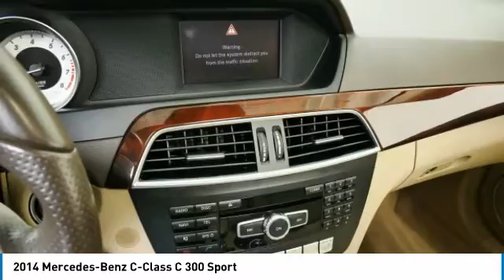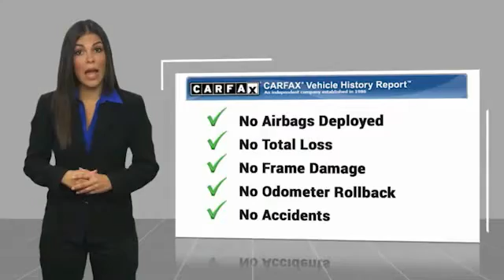2014 Mercedes-Benz C-Class C 300 Sport Minnetonka Minneapolis Wayzata,MN 27299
Sears Imports
13500 Wayzata Blvd

4-Way Power Driver Lumbar Support, Blind Spot Assist, Driver's Seat Memory & Power Steering Column, harman/kardon?? Logic 7?? Surround/SIRIUS, Heated Front Seats, iPod/MP3 Media Interface Cable, iPod/MP3 Media Interface Package, KEYLESS GO??, Lane Keeping Assist, Lane Tracking Package, Navigation System, Power moonroof, Premium 1 Package, SIRIUS Satellite Radio, Split Folding Rear Seats, Sport Package. Recent Arrival! Priced below KBB Fair Purchase Price! Odometer is 29583 miles below market average! 20/27 City/Highway MPGbrbrbr2014 Mercedes-Benz C-Class C 300 Sport 4MATIC??